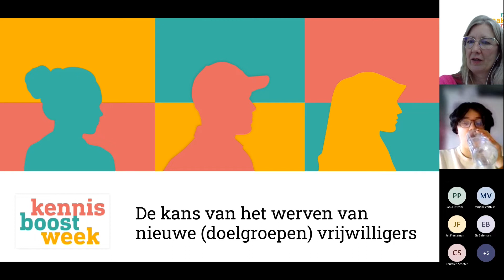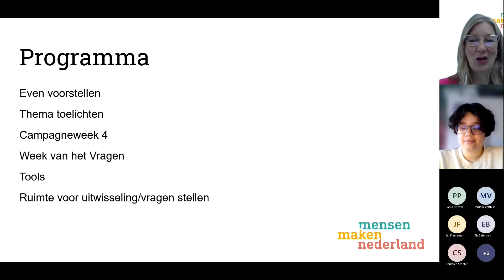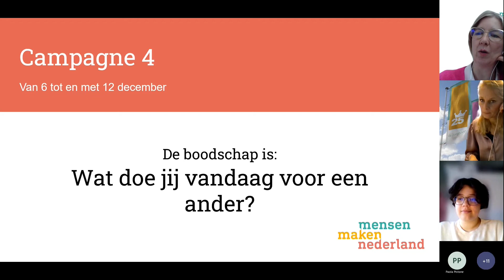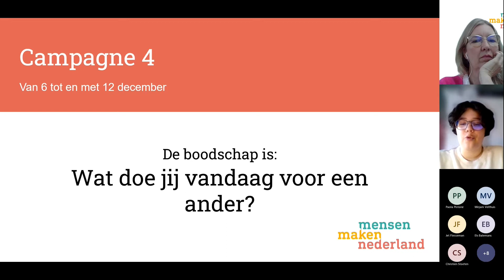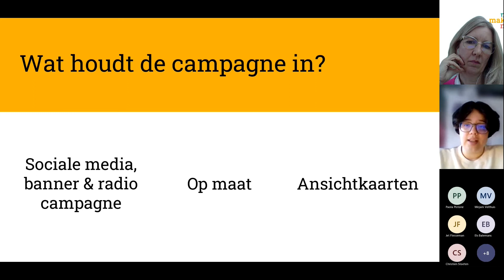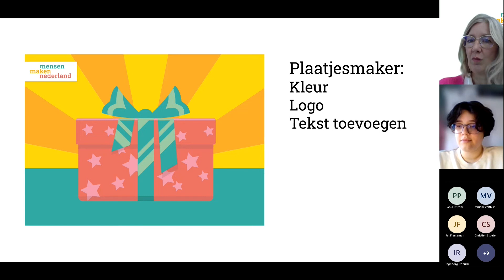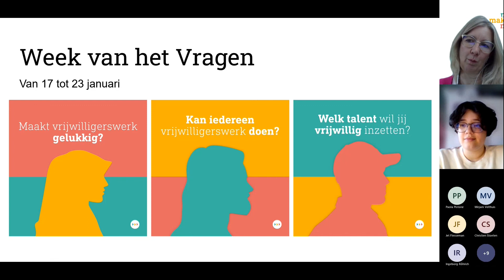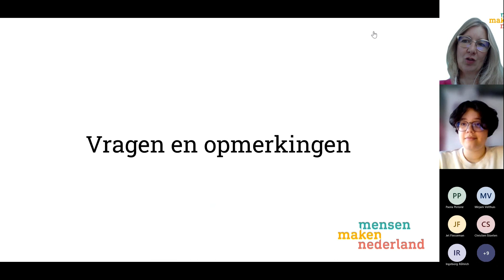De kans van het werven van nieuwe (doelgroepen) vrijwilligers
De kans van het werven van nieuwe (doelgroepen) vrijwilligers | Sprekers Yvonne Snelders en Sanne Derksen van Vereniging NOV - Team Mensen maken Nederland | Voor iedereen die meer en nieuwe vrijwilligers wil werven en zich wil laten inspireren | 1 november 2021.
Kennisboostsessie over hoe je de 4e campagneweek kunt inzetten voor jouw eigen activiteiten voor het werven van nieuwe vrijwilligers.

Dit jaar is het Nationaal Jaar Vrijwillige Inzet. Daarin zijn diverse campagneweken georganiseerd en veel praktische tools ontwikkeld. In december wordt de 4e campagneweek georganiseerd en in 2022 staat de Week van het Vragen gepland, deze keer van 17 tot en met 23 januari. Tijdens deze kennisboostsessie nemen Yvonne en Sanne je mee in de plannen rondom deze activiteiten, delen ze de tools en ervaringen van andere organisaties en horen ze graag van jou wat jou kan helpen om meer en nieuwe vrijwilligers voor jouw organisatie te werven.

Deze kennisboostsessie wordt verzorgd door Yvonne Snelders en Sanne Derksen van Vereniging NOV - Team Mensen maken Nederland.

Deze kennisboostsessie is voor iedereen die meer en nieuwe vrijwilligers wil werven, die de werving en communicatie verzorgt in de organisatie of die zich hierop wil laten inspireren.